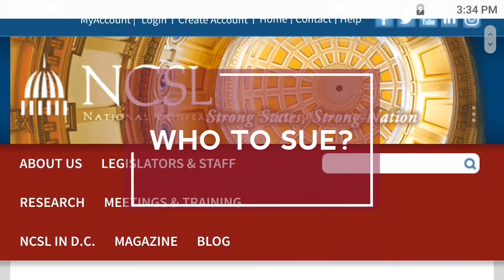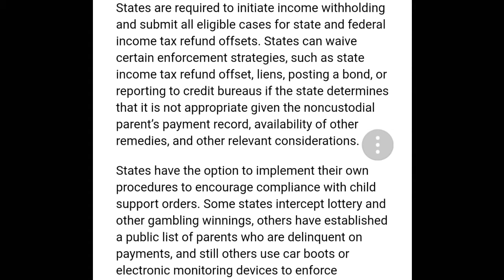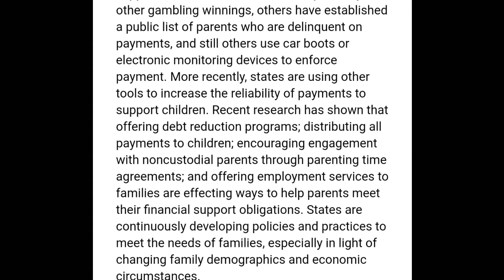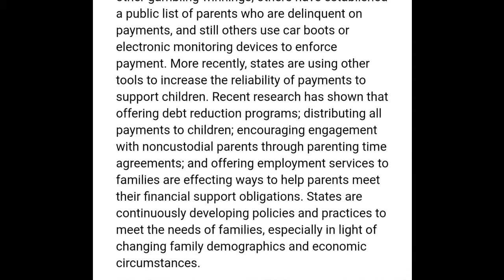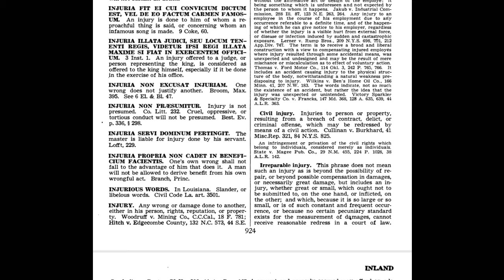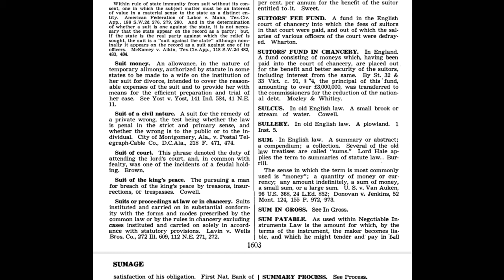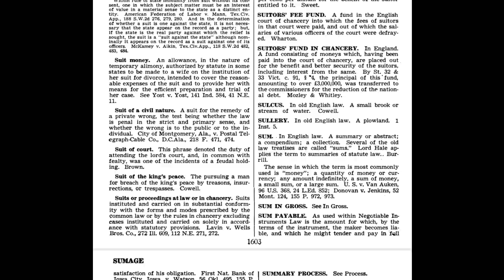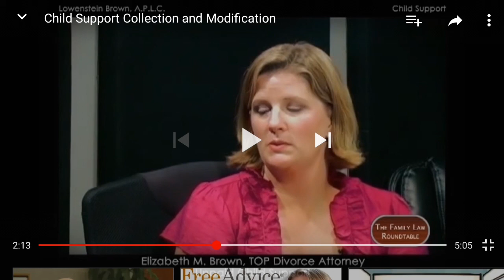CHILD SUPPORT: WHO TO SUE?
I'm not a lawyer, I do not practice law.